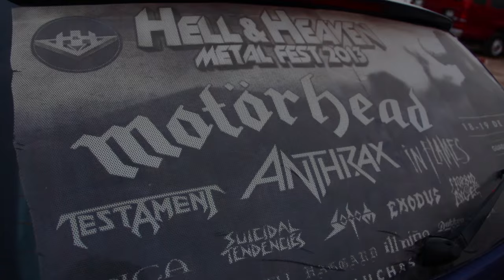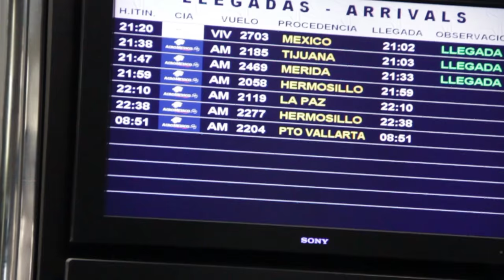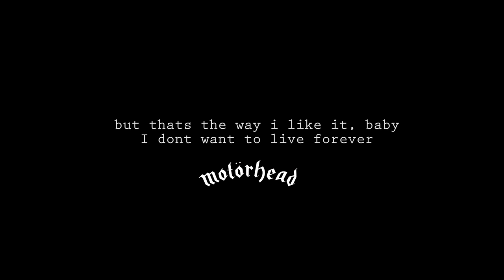As Blood Runs Black Remembers Lemmy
As Blood Runs Black look back at the time they shared with the late Lemmy Kilmister and Motörhead in Guadalajara, Mexico at the Hell and Heaven festival.